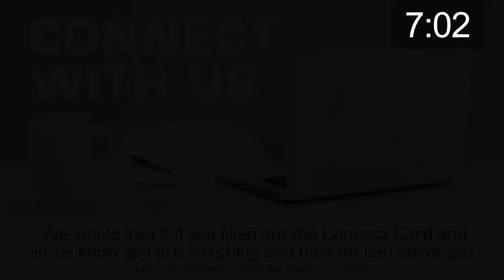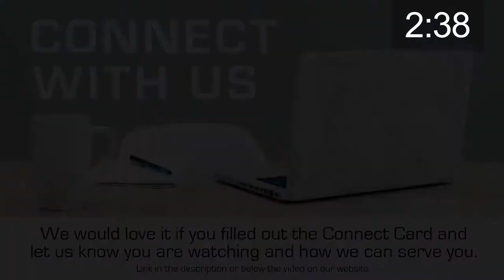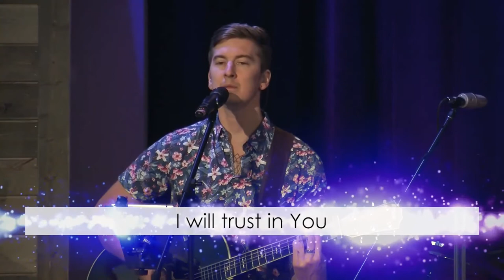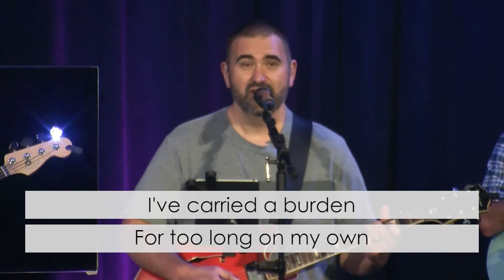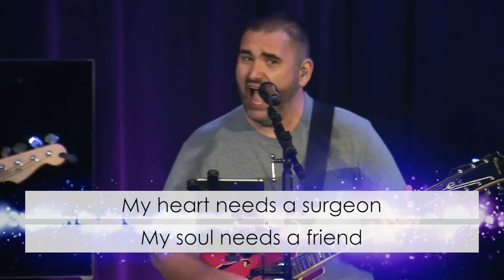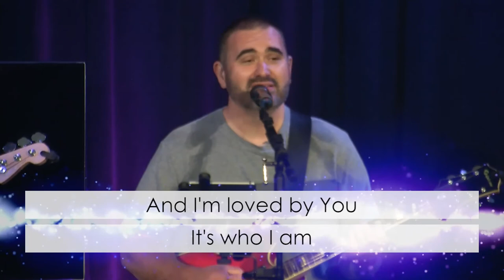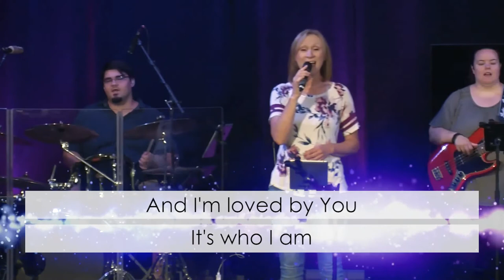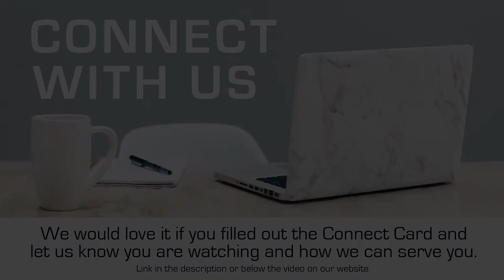Special Online Service